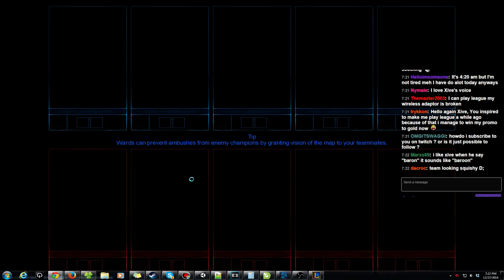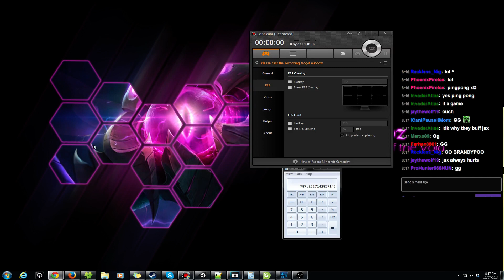Super epic fails and wins Vel'Koz Ranked Game - League of Legends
Live recording of my twitch stream! This game was soooo long and so many mistakes were made, including some really epic surprises and turn arounds, ohh yeahhh. Uploading for your viewing pleasure.

➜ Runes:
Magic Pen Reds x9 | ArmorYellows x9
Magic Resist per Level Blues x9 | Flat Ability Power Quints x3

for live stream!
  ➜ Join me over at Chat Channel "InvaderXive" in the NA LoL client

➜ Intro/Outro Music
Urban Summer Jungle
Teknoaxe